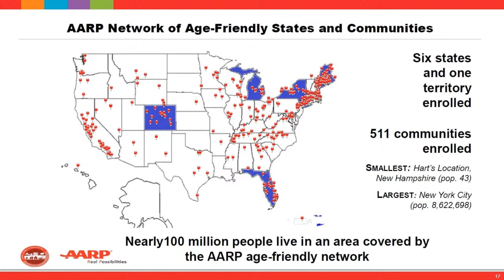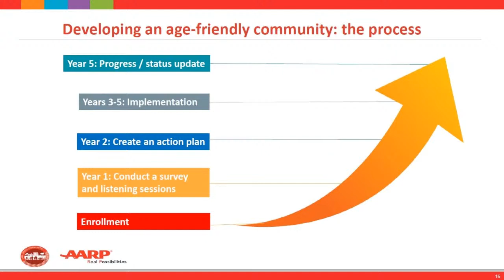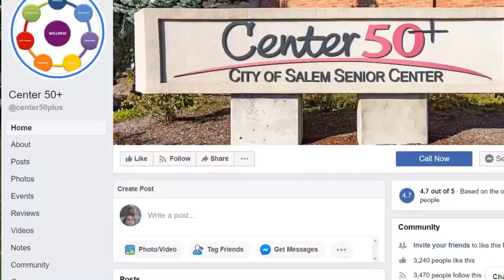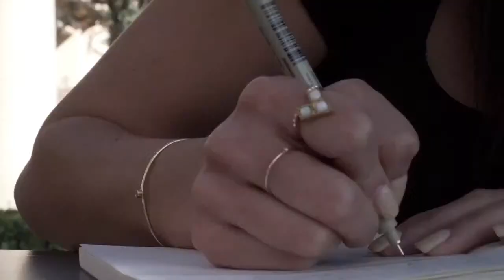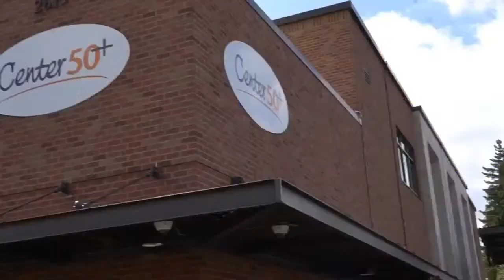Age-Friendly Salem: Thursday Conversations with AARP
Join us on July 8th at 10am for Thursday Conversation with AARP when we check in with Marilyn Daily, Director of Center 50+ at the City of Salem. We will learn about the Age-Friendly Salem initiative and get an update on the current working going on in Salem.
Hosted by AARP Volunteer Leader Patricia Selinger, this is a special series of Thursday Conversations designed to keep us informed about the growing Age-Friendly Communities movement in Oregon.